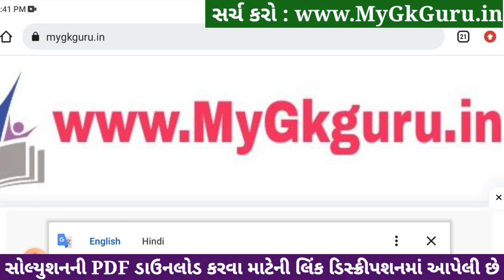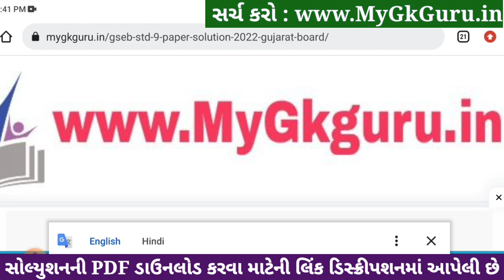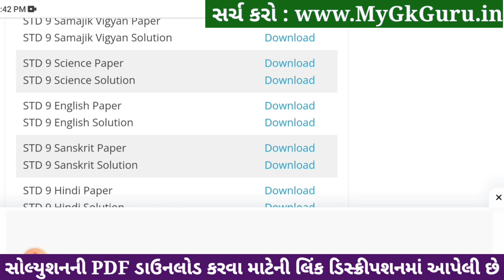std 9 science ekam kasoti 4/1/24, std 9 ekam kasoti 4/1/24 science, ekam kasoti dhoran 9 vigyan 2024